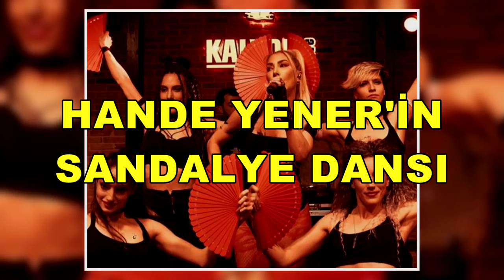HANDE YENER'DEN SANDALYE DANSI!